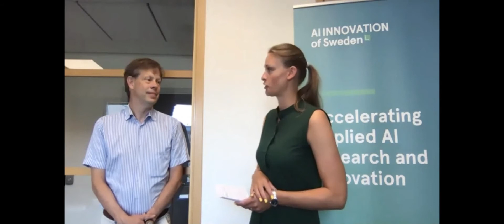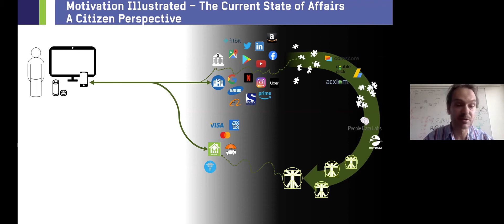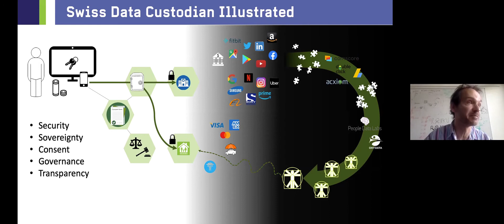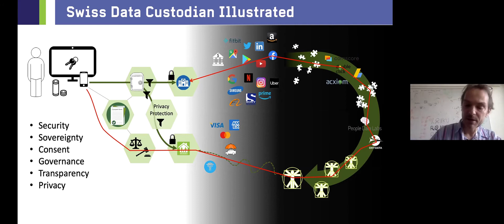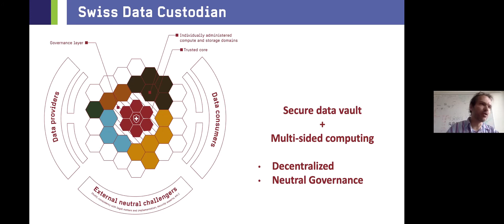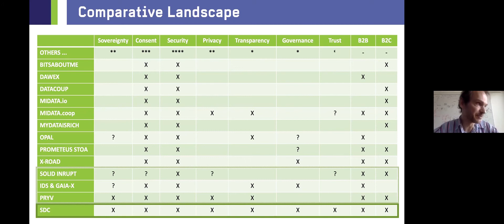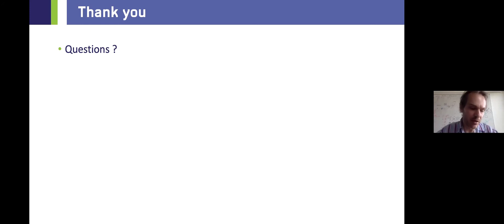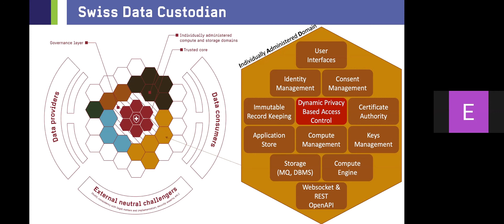Data Factory Series: Swiss Data Custodian - Swiss Data Science Center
AI Innovation of Sweden is going deeper into the subject Federated Learning by arranging a series of webinars related to the strategic area of Decentralized AI.

For this second episode AI Innovation of Sweden has invited Swiss Data Science Center to present the Swiss Data Custodian - a Knowledge sharing platform: secure data vault + privacy preserving computing - From data ownership to the ownership of its use.